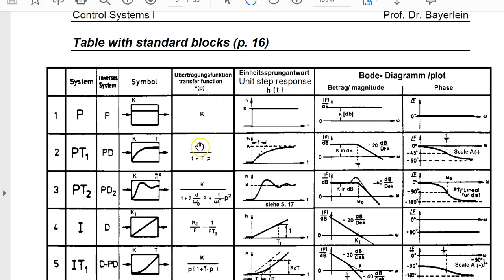CS I 25 Cruise control 1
Speed control in a car with PI controller and PT1- process part 1